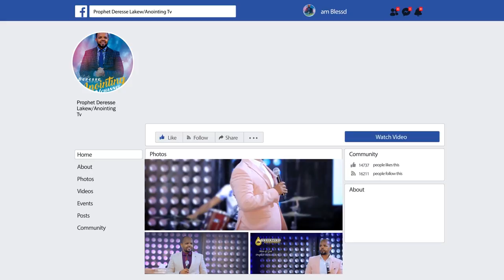ድንቅ ትምህርት… "እግዚአብሔር ጠላቶቻችንን አይቷል" ...||MAN OF GOD PROPHET DERESSE LAKEW